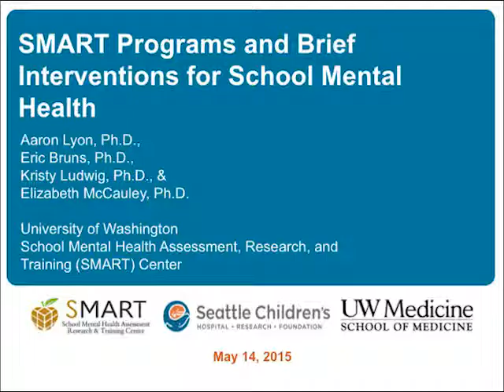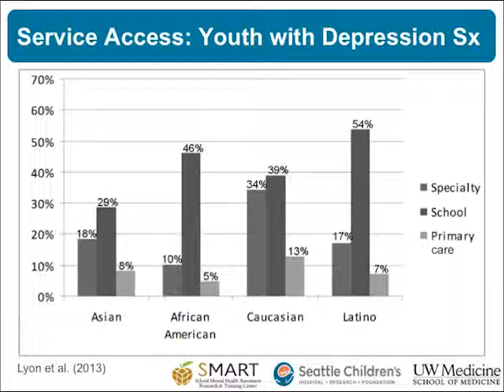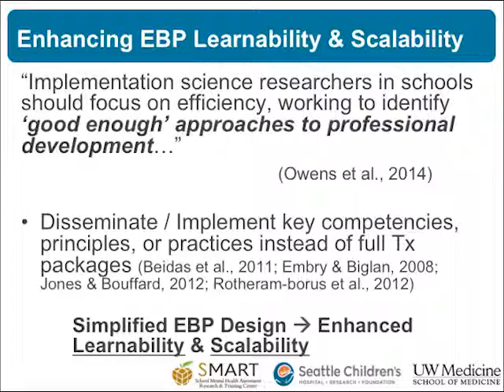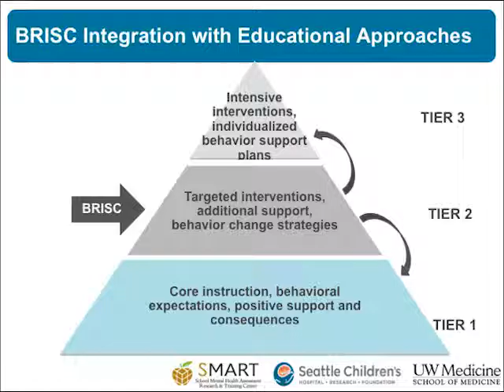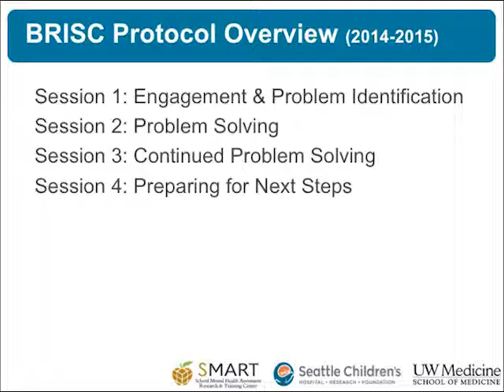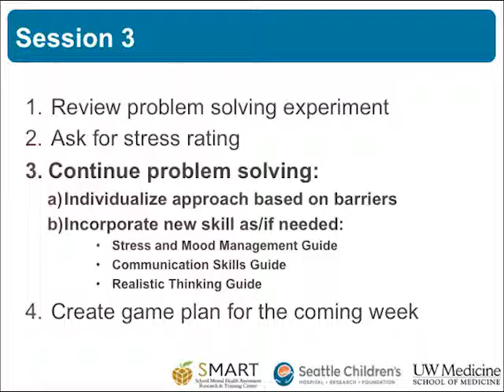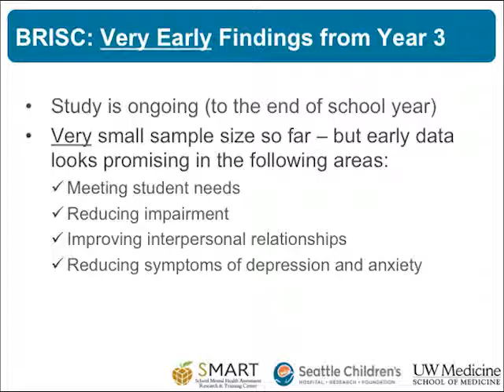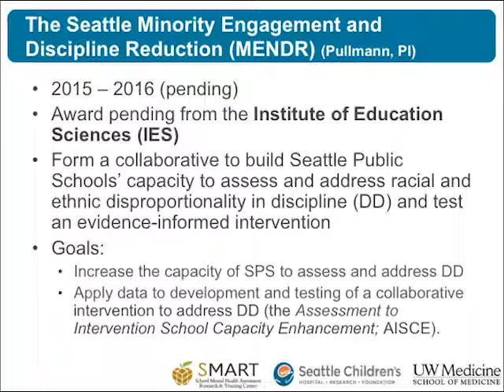May 14th, 2015 Workforce Lecture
Aaron R. Lyon, PhD, Eric J. Bruns, PhD, Kristy A. Ludwig, PhD,  and Elizabeth McCauley, PhD
University of Washington's School Mental Health Assessment, Research, and Training (SMART) Center and the research and quality improvement activities in which SMART Center faculty